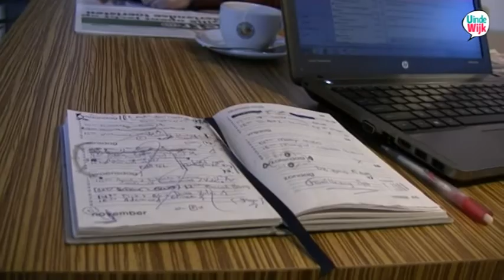UindeWijk Overvecht Utrecht Wijk en Co